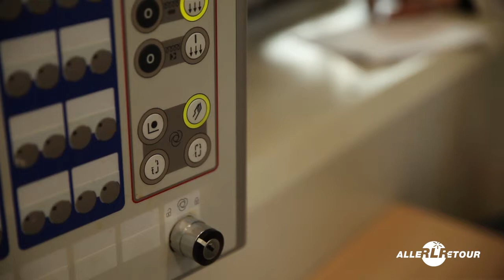AlleRLRetour 2013 : atelier plasturgie au lycée Rosa Luxembourg (Canet en Roussillon)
Tanguy, terminale professionnelle du lycée Rosa Luxemburg « plasturgie » : « L'avantage de ma formation c'est que je peux aussi travailler dans l'aéronautique. Il y a beaucoup de boulot là-dedans. Les avions ne sont pas touchés par la crise. »

La politique de la Région en matière d'éducation vise à favoriser la réussite scolaire et à contribuer à la réduction des inégalités sociales.